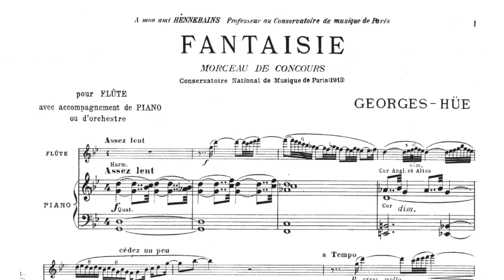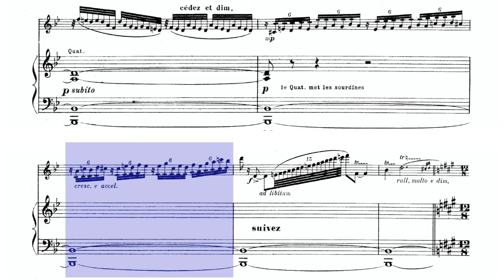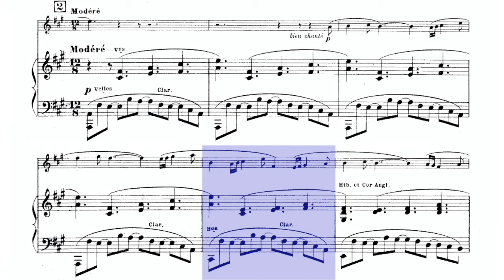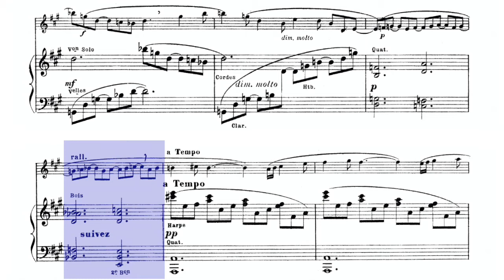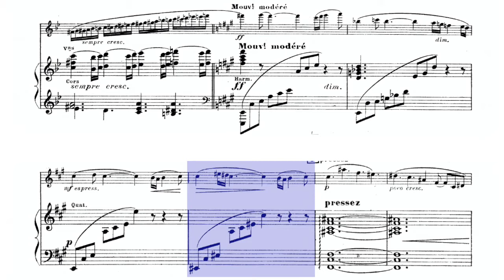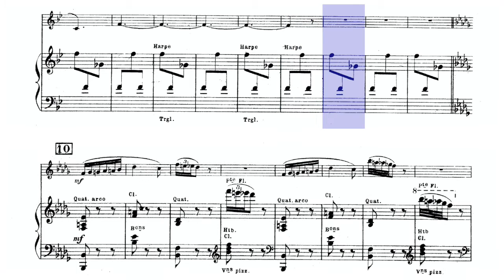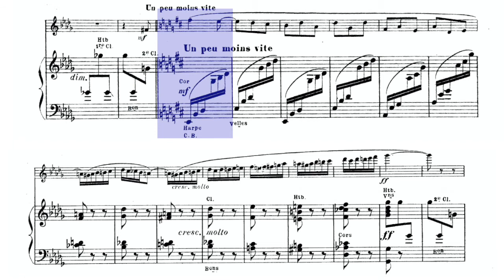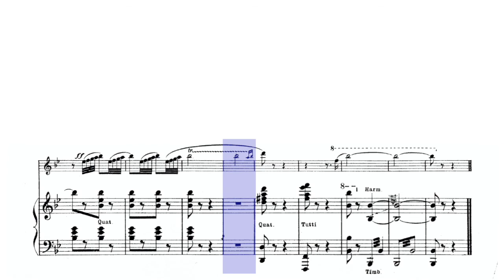🎼Georges HÜE - Fantaisie [for FLUTE and PIANO] - (Sheet Music Scrolling)